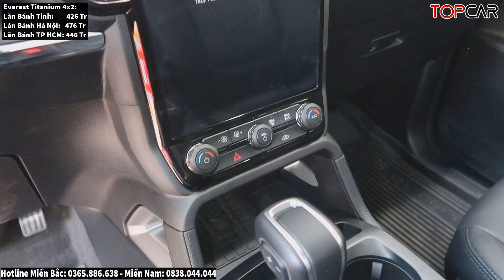✅Bằng Giá Hyundai SantaFe Thì Lấy Ford Everest Giữa T12 Này Nhỉ| Giá Lăn Bánh Ford Everest| Topcarvn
► Hotline bán xe Ford Miền Bắc : 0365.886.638- Miền Nam: 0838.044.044

* Hotline: Miền Bắc : 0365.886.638- Miền Nam: 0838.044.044